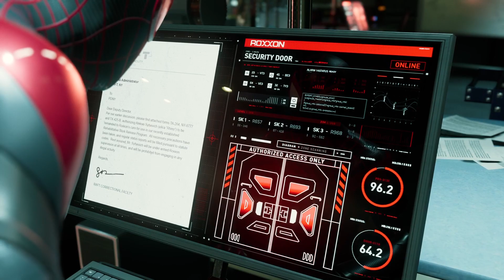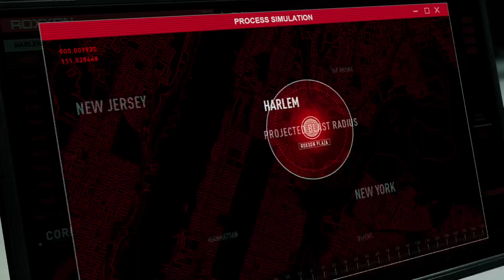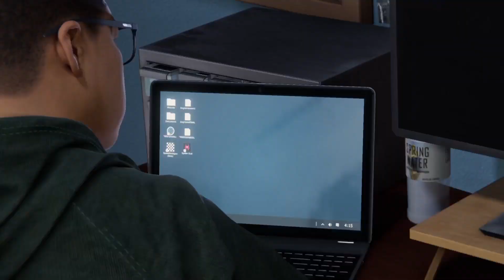SPIDER-MAN MILES MORALES PS5 - Part 6 RED RHINO - Malayalam | A Bit-Beast